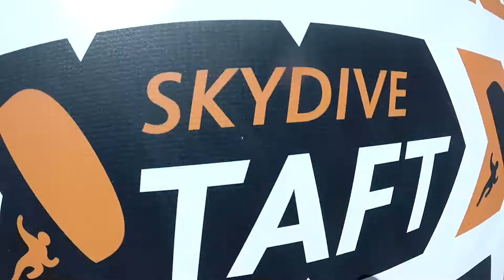Hsinying Lu Skydive Taft.